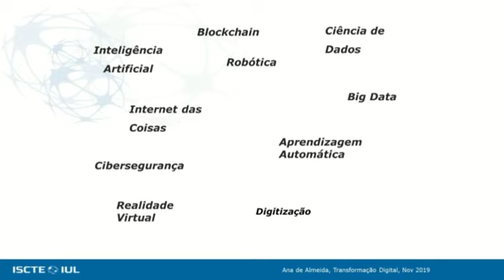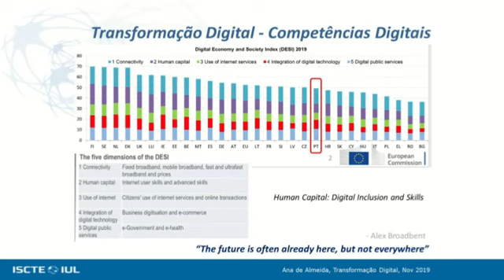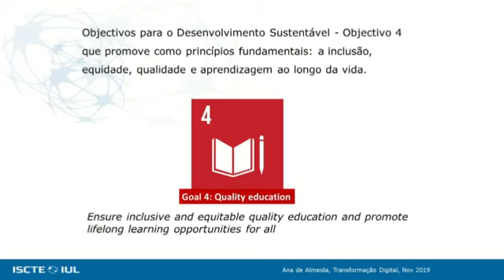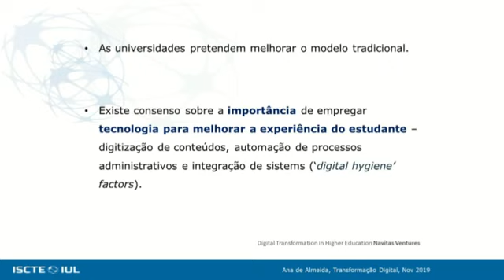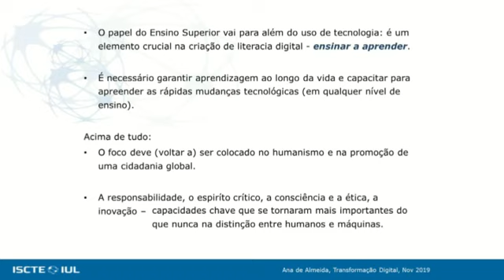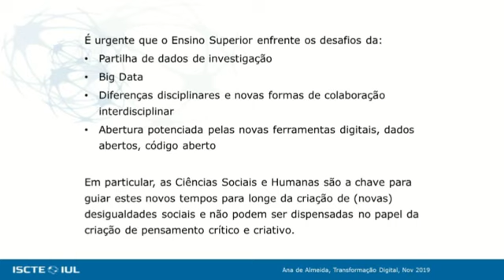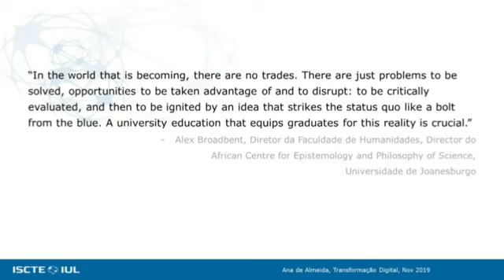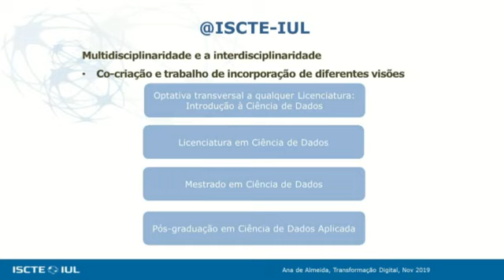Debate "A Transformação Digital nas Organizações", 12 de novembro de 2019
Intervenção de Ana Almeida no Debate "A Transformação Digital nas Organizações", 12 de novembro de 2019